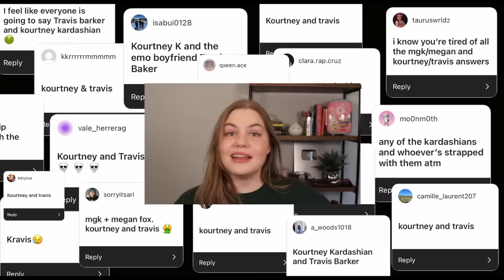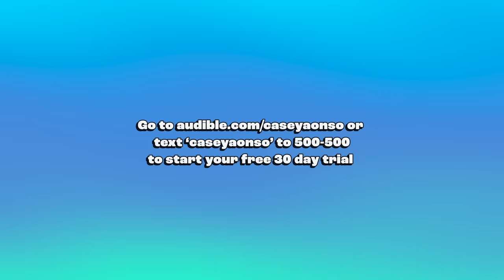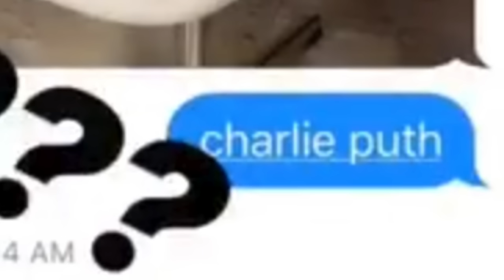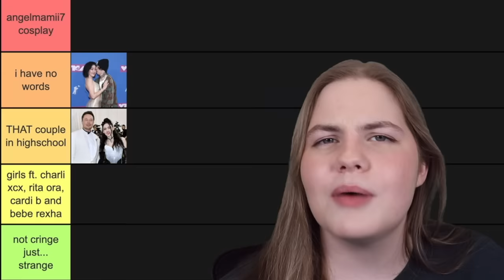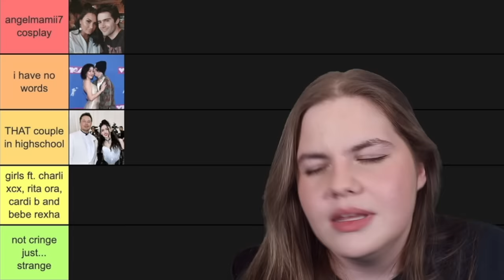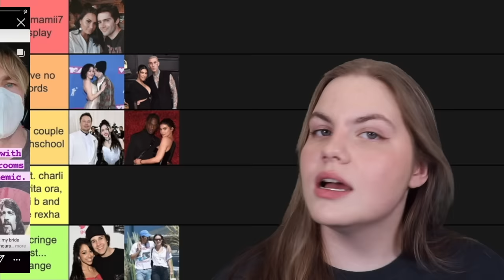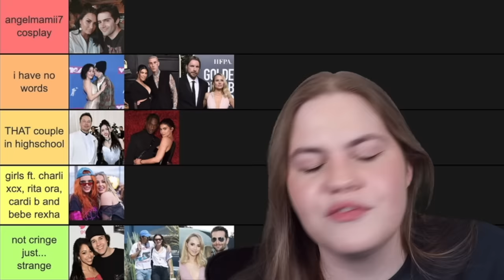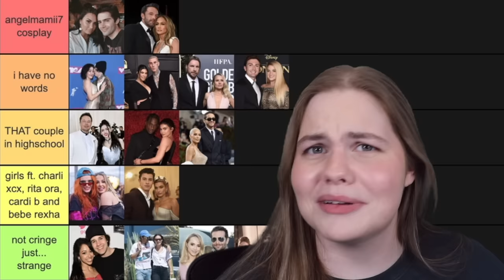A Definitive Ranking of Cringey Celebrity Couples (Part 2)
Let Audible help you discover new ways to laugh, be inspired, or be entertained.

Today we’re back with another definitive ranking video and it’s actually a first for the series.. we’re going to be ranking the same topic again! Yall seemed to enjoy the last time I ranked cringey celebrity couples but wanted more people included so I asked you guys to send in the couples I missed the first time around that way we could rank them in a part 2! There was also some interest in a part two for the definitive ranking of nepotism babies video which i’ll do eventually but you guys voted for this one first so here we are!

If you remember, last time we did this we ranked some bigger cringey couples like Megan Fox and Machine Gun Kelly, Kanye West and Julia Fox, Camila Cabello and Shawn Mendes and Hailey and Justin Bieber to name a few (if you missed that video you can check it out here: "a definitive ranking of cringey celebrity couples"

but this time we’ll be looking at couples like Elon Musk and Grimes, Demi Lovato and Max Ehrich, Noah Cyrus and Lil Xan, Harry Styles and Olivia Wilde, Kourtney Kardashian and Travis Barker and a ton of others as well with the cringe ranging from mild to… very extreme lmao. There were a ton of submissions (thanks for sending them btw!) so I couldn’t fit all the couples that were sent into just this video if I’m being honest but i think I’ve covered most of the big ones at this point! :)

As usual with these videos it might be a definitive ranking for me but it doesn't have to be definitive for you! One of my fav parts of doing these is seeing you guys putting your own ranking in the comments below so have at it if you would have placed couples differently in the tier list!

But yea, if you want to see me definitively rank some cringey celebrity couples (again) then keep watching, if you enjoyed the video feel free to give it a like and subscribe as it really helps the channel out but otherwise thanks for watching and I'll see yall in the comments! :))

//Socials~*~*~*

//Editing

by IsabelleDotJpeg and me!